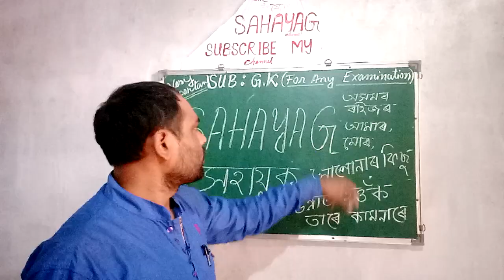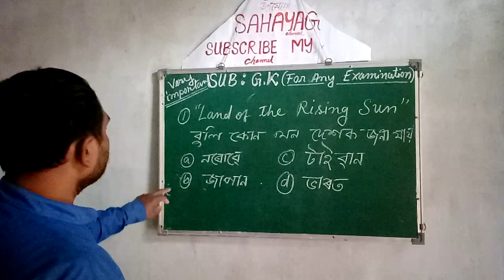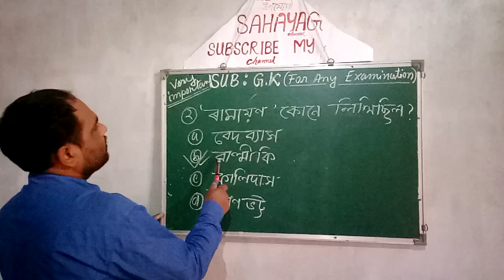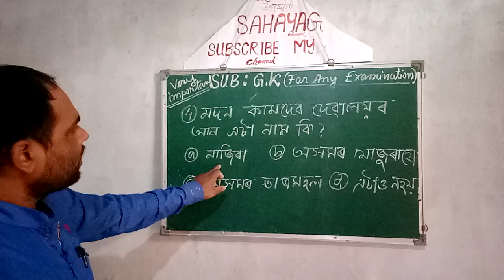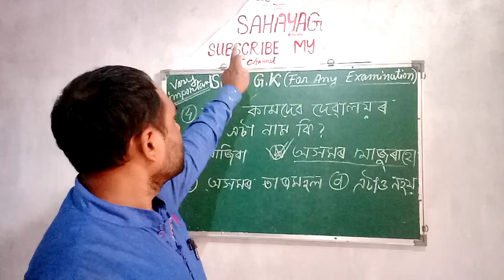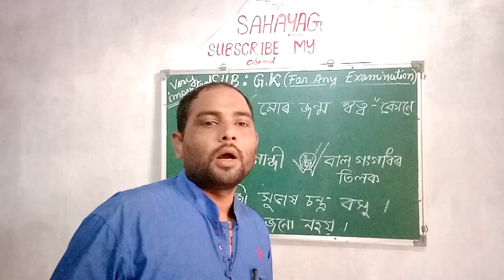Part1 subject-gk very important questions answer for any exam(in Assamese)